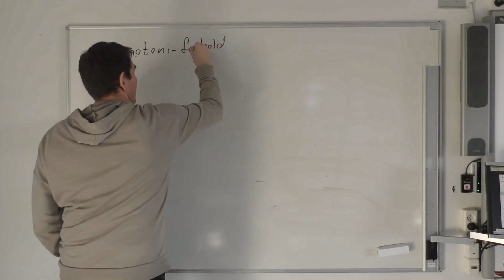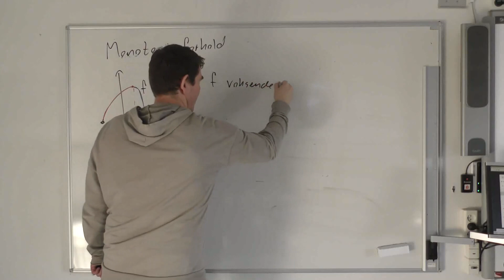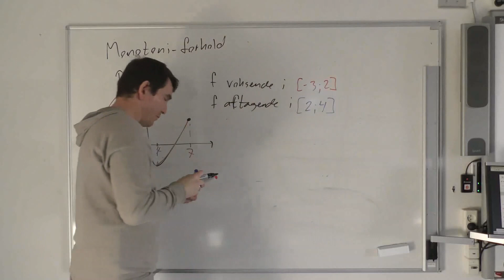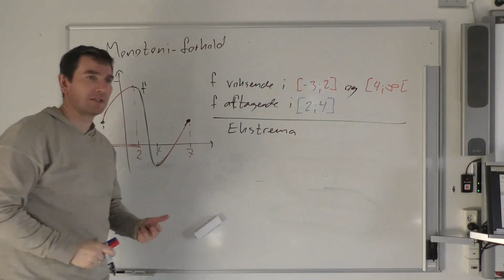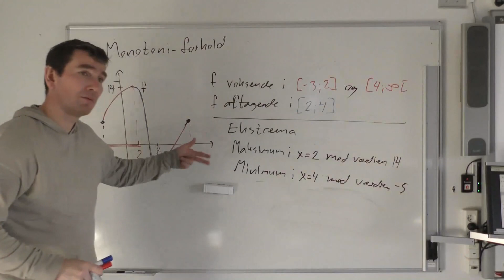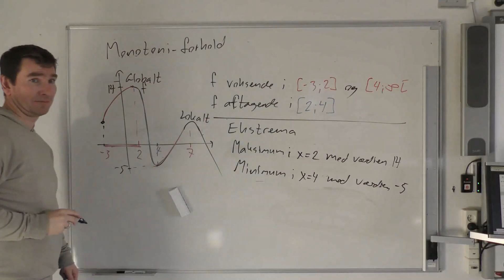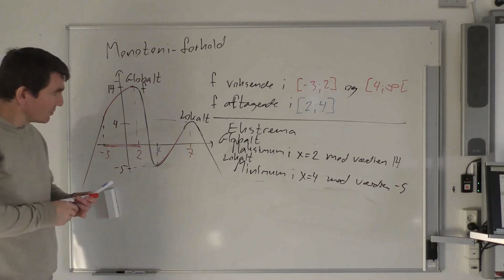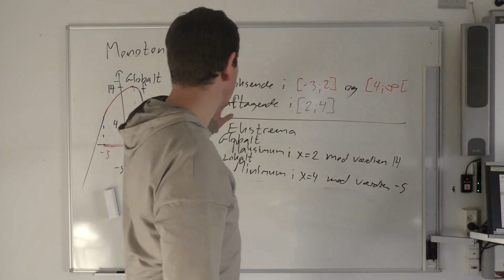Mat C 4.2a Monotoni-forhold